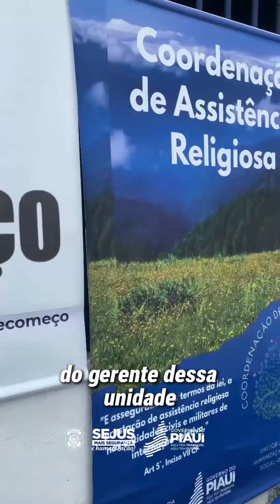Batismos no sistema prisional do Piauí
As mudanças de vidas através da assistência religiosa e do evangelho. Assim, a Sejus garante mais um direito das pessoas privadas de liberdade com a manutenção da fé. Na última semana, reeducandos da Penitenciária Prof. José de Ribamar Leite, em Teresina, e da Cadeia Pública de Altos deram novos passos para a transformação e ressocialização.